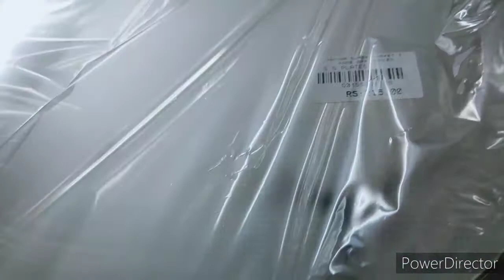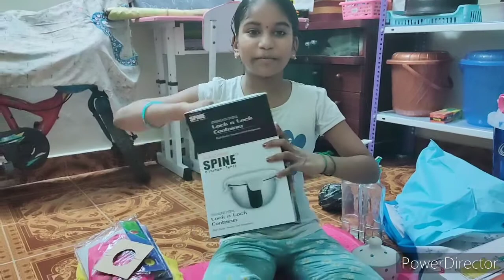Mini shopping Haul | night vlog | in tamil